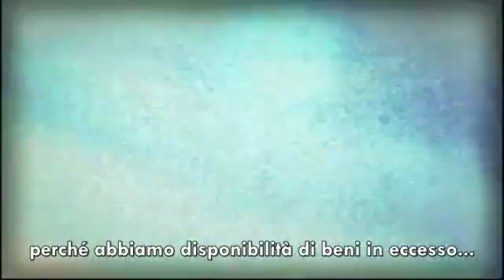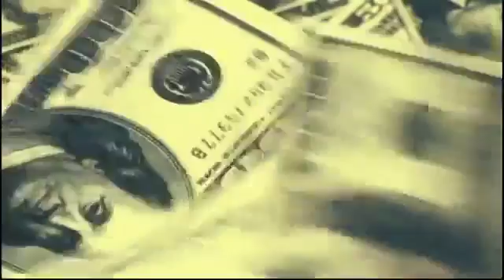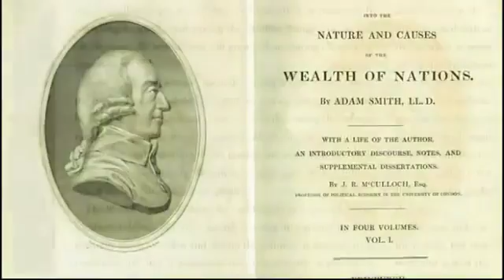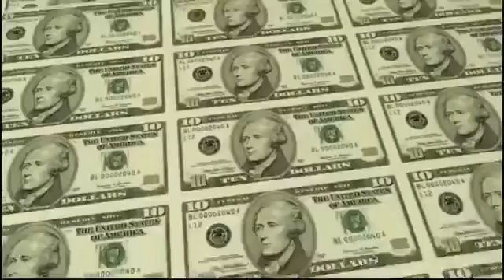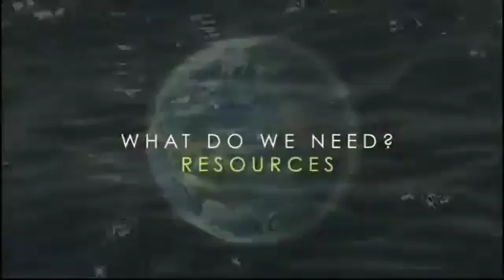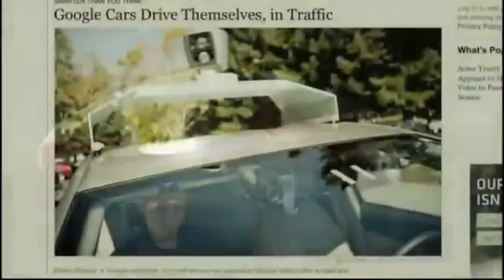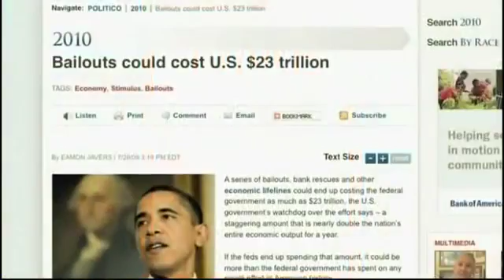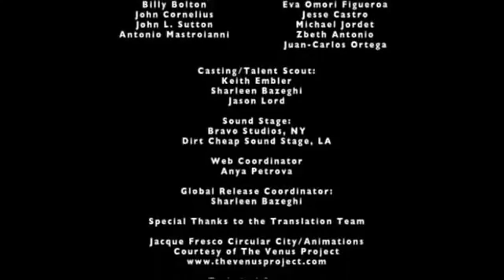FILM COMPLETO CENSURATO DA TUTTE LE TV ITALIANE!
▪► Where the hell is matt
▪► Film di Informare per Resistere

titolo: zeitgeist moving forward